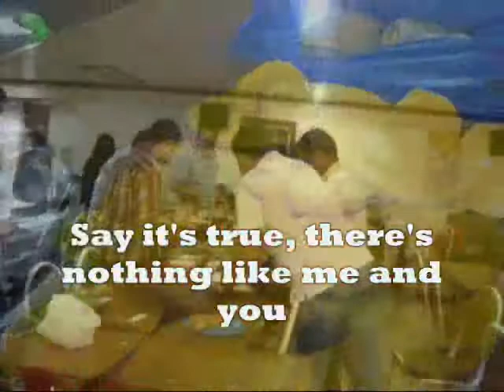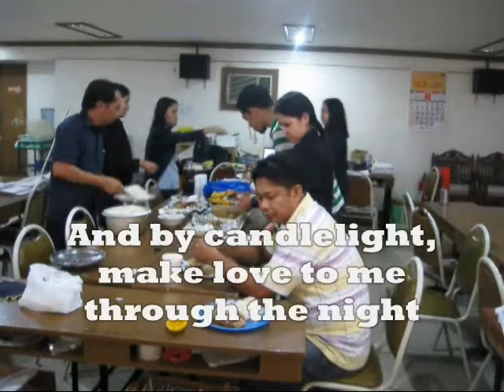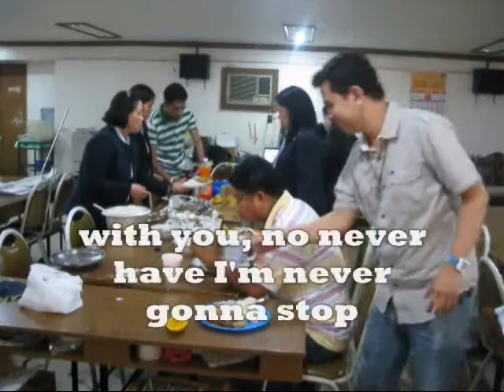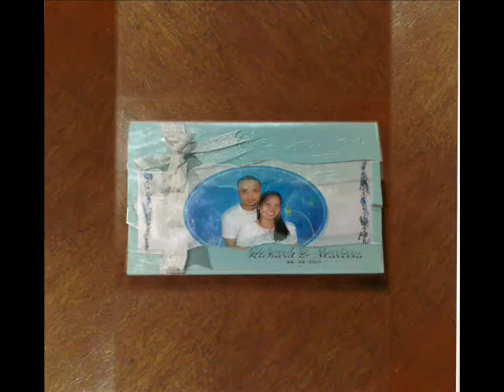D:\RUNAWAY '11 with subtittle AMC.wmv